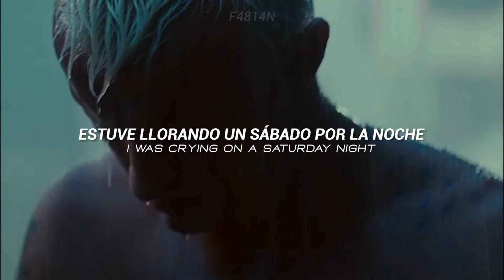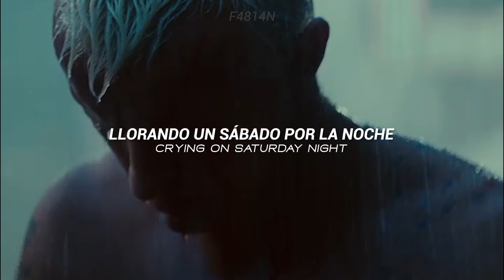Misfits - Saturday Night | Lyrics | Sub. Español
Apoya al canal mi rey/reina para poder seguir subiendo vídeos con más constancia: